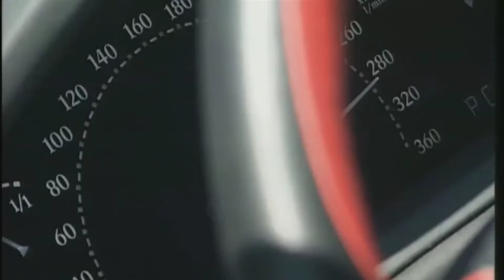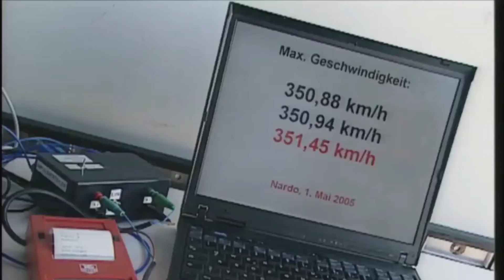दुनिया की अब तक की सबसे महंगी कार 😯||World's most expensive car ever || by AA world knowledge Fact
दुनिया की सब से महेंगी और सब से खूबसूरत कार | The world's most expensive and most beautiful car | by AA world knowledge Fact

Koeningsegg ccxr trevita
Lamborghini veneno
Marcedes maybach exelero
Rolls Royce sweptail
Pagani Zonda hp barchetta by knowledge fact
World Top 5 expensive car
Duniya ke Sab SE mehngi car

AA world Knowledge Fact
AAworldKnowledgefact